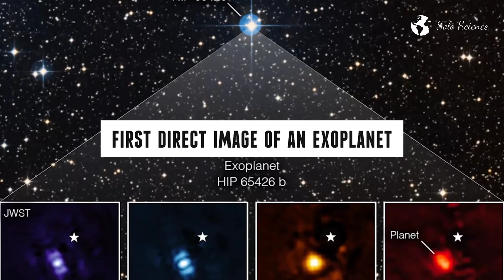James Webb Space Telescope 20 NEW insane Images from outer space